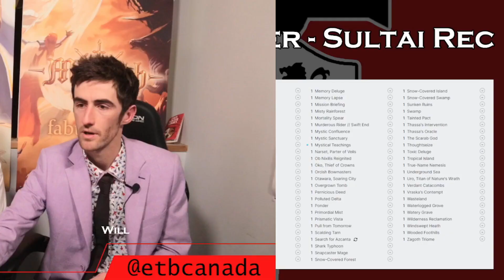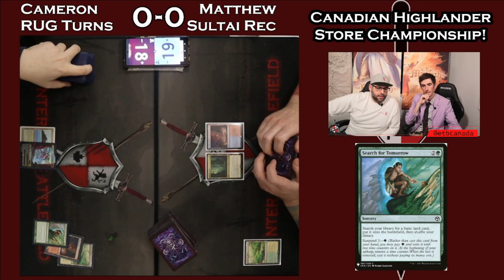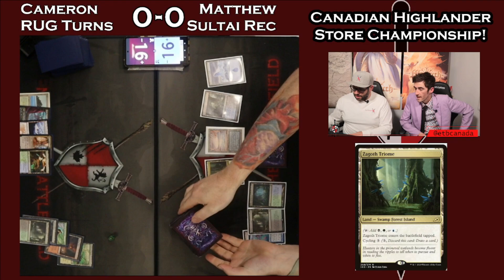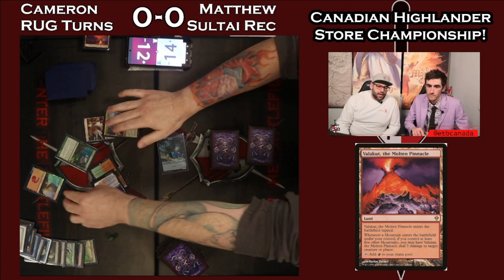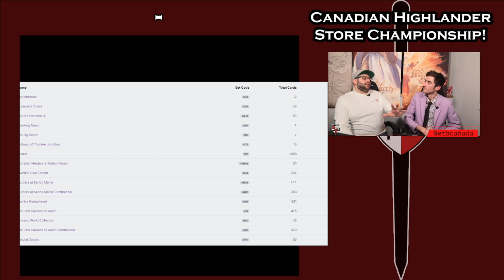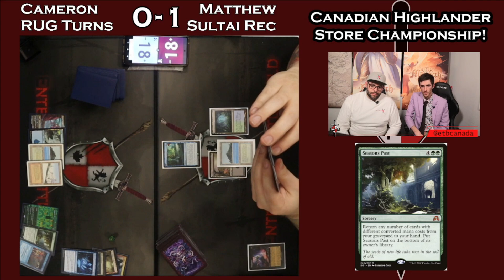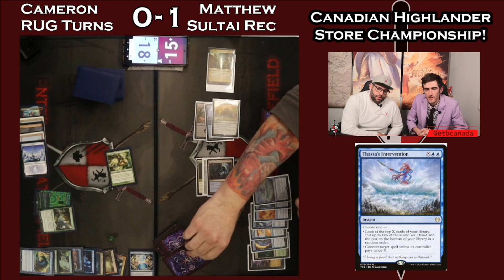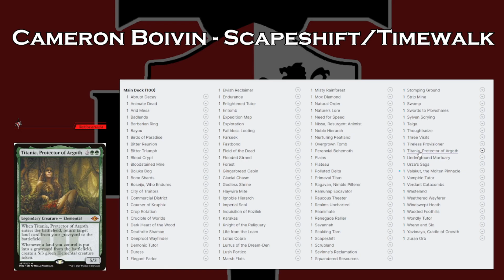On To The Semi Finals! - RUG Turns Vs. Sultai Rec - Canadian Highlander Invitational Round 2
Round 2 of our Canadian Highlander Invitational Stream On March 9th, 2024